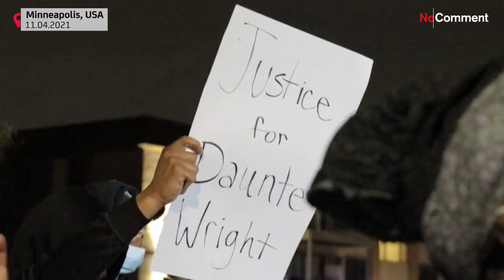Protestos voltam às ruas de Minneapolis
Incidentes ocorreram após a morte de Daunte Wright, negro, durante um controlo policial rotineiro. De acordo com a polícia de Brooklyn Centre a morte do jovem foi acidental. A agente em causa terá confundido a arma de serviço com um "taser".